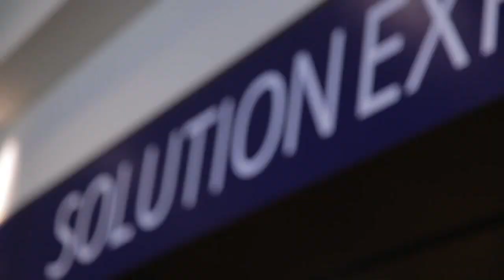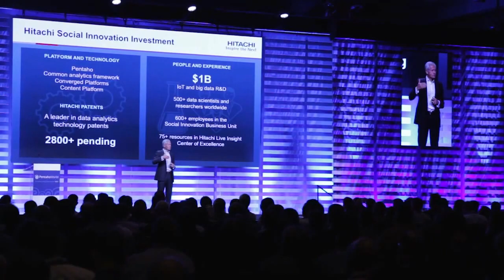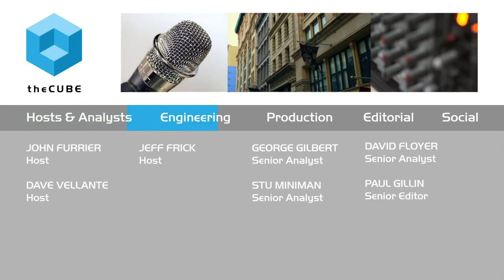Mike Gualtieri, Forrester Research - PentahoWorld 2015 - PWorld15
01. Mike Gualtieri, Forrester Research, visits theCUBE!. (00:40)
02. How Data Analytics are Affecting Business Outcomes. (01:06)
03. Helping Organizations Understand "Data-Driven". (02:25)
04. The Challenges of Turning Insight into Action. (05:17)
05. Predictive Data in Politics. (07:20)
06. Spark, Data Bricks and the Next Gen. (08:25)
07. Going Beyond the Data Lake to Predictive Analysis. (11:35)
08. Hitachi Acquisition of Pentaho. (12:35)

Data-driven systems come together for the digital revolution

Big Data is the driving force in digital business these days, but without understanding, all that data is just a massive storage cost sink. The key to Big Data is analytics; the process of discovering what data is important and what information can be taken from the data. Data driven businesses rely on analytics to bring their data to life.

To talk about data-driven businesses and analytics, Dave Vellante and George Gilbert, cohosts of theCUBE, from the SiliconANGLE Media team, invited Mike Gualtieri, principal analyst at Forrester Research, to sit down with them at the PentahoWorld 2015 conference.

The power of analytics

The discussion started off with a question about organizing a data-driven business. Gualtieri replied that under traditional data models, people decided what data was important, then they would choose data that supported their biases. In a true data-driven environment, analytics chooses what data is important, which changes the game.

Gualtieri pointed out that there are several different kinds of analytics, and each one requires its own set of tools and systems. Combining these types of analytics allows businesses to benefit from the real power of analytics. For example, Gualtieri explained that predictive analytics could determine what events are likely to happen, while prescriptive analytics suggest a course of action. “It gives an edge,” Gualtieri said.

A look at Pentaho

Turning toward the conference itself, Gualtieri discussed Pentaho Corp. as a company. He saw Pentaho as an example of open-source innovation, as the company comes from the open-source community. Gualtieri also mentioned how people were often surprised to discover Pentaho offered multiple products for analytics, data processing and visualization. This combination was especially powerful for Pentaho, he felt, because the market was still catching up to the concept of using these technologies together.